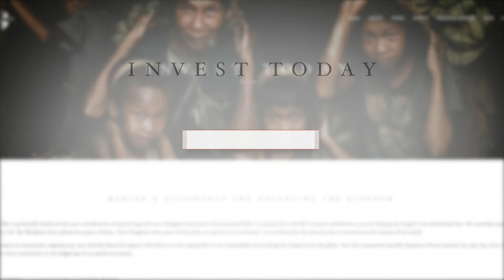Healing & Golden Chocolate | Susan Starr Pt. 2 | Awaken The Wonder PODCAST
Welcome to Awaken the Wonder Podcast on location in Moravian Falls! We are excited to have Susan Starr on the show as she shares about her incredible healing testimony. May this bless you!